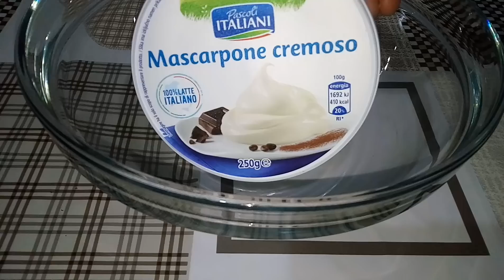Torta Crema alle Nocciole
La Cheesecake alla Nutella è un dolce super goloso,facile e veloce da realizzare,senza cottura e senza gelatina.
Una soffice mousse adagiata su uanbase morbida e golosa.
Ingredienti:
 tortine tomarchio
300 gr di nutella
250gr di mascarpone cremoso
125gr di zucchero a velo
soia in alternativa potete utilizzare il latte

The Nutella Cheesecake is a super sweet dessert, easy and quick to make, without cooking and without jelly.
A soft mousse lying on a soft and delicious uanbase.
Ingredients:
  tomarchio cakes
300 gr of nutella
250g of creamy mascarpone
125g of powdered sugar
soy alternatively you can use milk